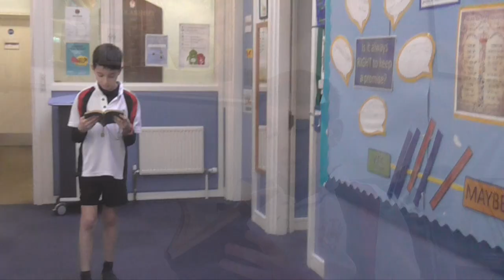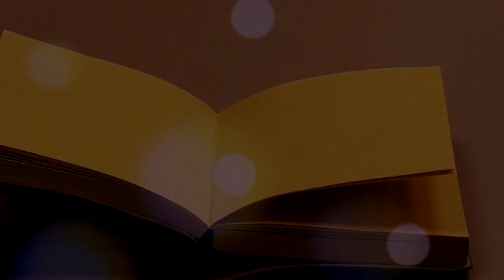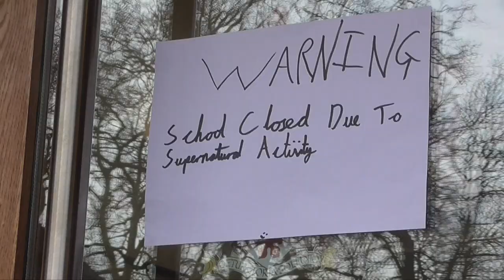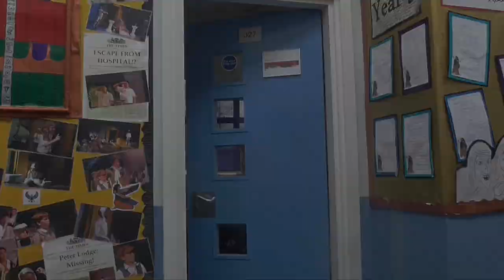Dulwich Through Time